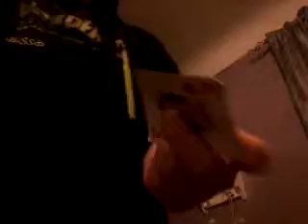How to do a simple card vanish hours worth of Minecraft and magic